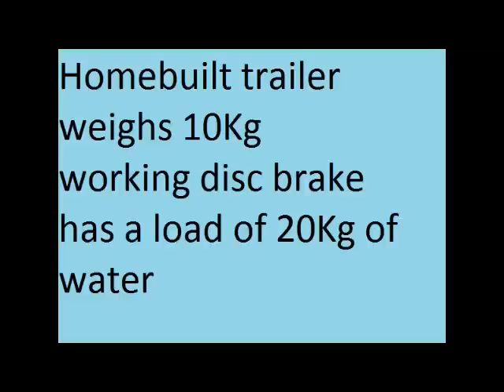Bike trailer with disc brake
On the Wainuiomata Firebreaks from Te Whiti TV repeater to Summit rd.  A training ride with 20Kg water in tow.